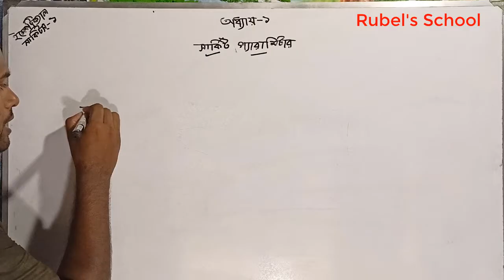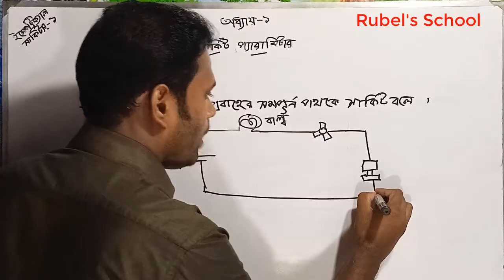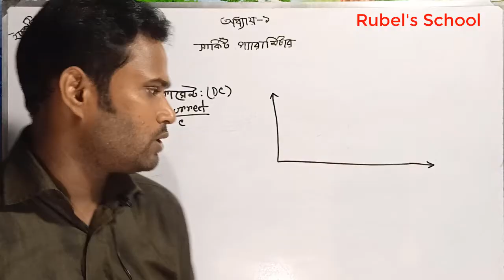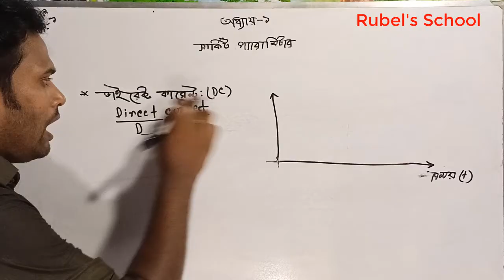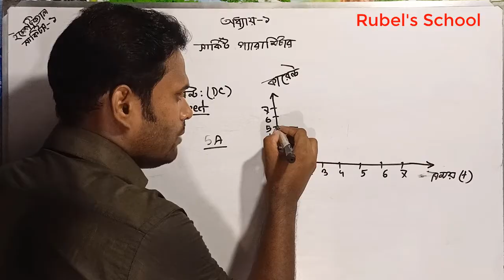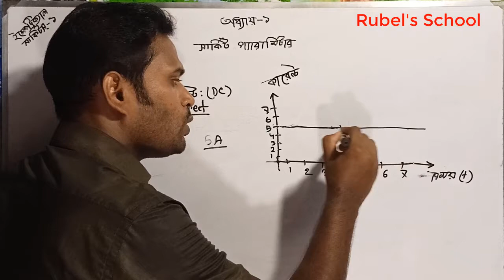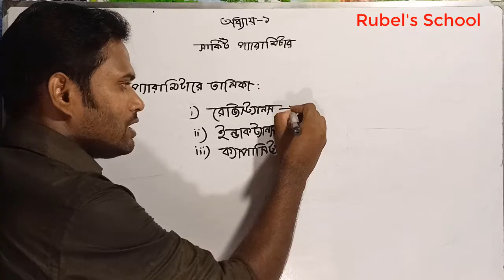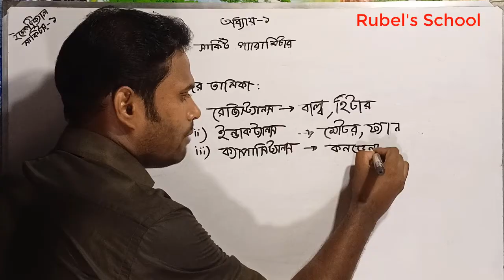অধ্যায়-১ | পার্ট-২ || Circuit parameter || সার্কিট প্যারামিটার || Electrical Circuits 1 || Bangla